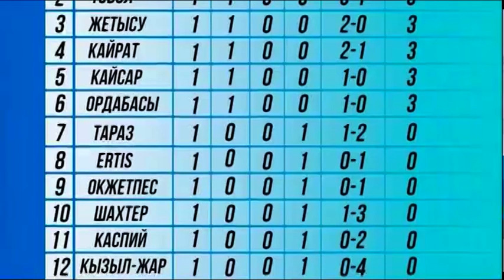ФК «Кызылжар» потерпел фиаско в игре со столичной командой «Астана»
В первом туре Казахстанской Премьер-Лиги футболисты "Кызылжара", к сожалению, потерпели фиаско и уступили действующему чемпиону первенства - столичной "Астане".